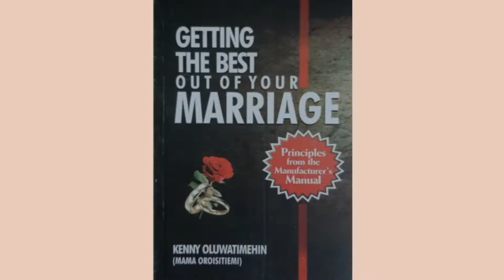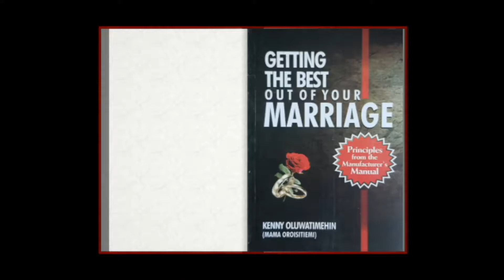MARRIAGE SEMINAR & WORKSHOP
We are inviting you all to the Marriage seminar and book launch of Baba & Mama Oro Isiti Emi. "GETTING THE BEST OUT OF YOUR MARRIAGE"

DATE: SATURDAY 23RD FEB.19
VENUE: CLAYTON METHODIST CHURCH 138 NORTH ROAD. M11 3LE MANCHESTER
TIME: 3PM - 6PM
YOUR MARRIAGE WILL NOT BE A VICTIM OF SUDDEN FAILURE IN JESUS NAME. AMEN